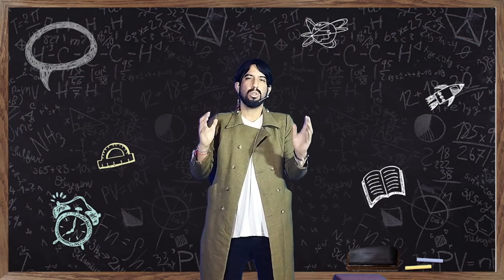DÍA del MAESTRO en RCTV - 2021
🚨 ATENCIÓN 🚨

Buenas tardes mi gente, como ya es sabido hoy, martes 06 de julio celebramos el día del maestro, así que un saludo a la distancia a todos los profesores y maestras que ejercen el oficio con pasión y mucho profesionalismo: Lo cual nos lleva hacia una reflexión de como está la situación educativa en el país. Esperemos que pronto todos los maestros  y maestras, puedan recibir la respectiva vacuna, y que junto con un plan estratégico visionario se pueda ejecutar un plan en donde se adecue la presencia en aula, así mismo es importante acortar la brecha tecnológica para facilitar y empoderar ambos niveles de aprendizaje. Muchas gracias por su tiempo, buena semana para ustedes.

Grabado en Curandero Studios, Lima, Perú.
Una producción de Radio Cuartel Tv.

No te pierdas el Mañanero de lunes a viernes a las 11

El canal de Radio Cuartel Tv es un laboratorio creativo de contenido digital, radiofónico y cinematográfico.